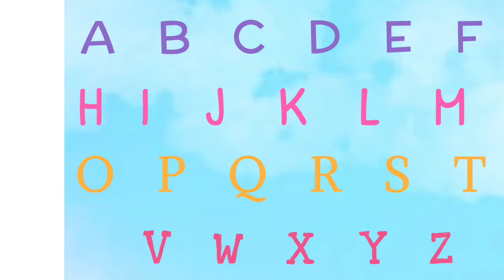ABCD English Alphabet | ABC Learning For Kids | ABC Learn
In this video we are going to learn write A to Z Capital letters ABCD with multiple Color. hope you also going to write and read together with me.

ABCD for kids || color abcd || abcd song || छाेंटे बच्चाें कि पढाई ABCD Capital Letters || Write capital alphabet || Color Abcd for Nursery kids || A to Z First Letter. ABCD dekhio, abcd lekho, English alphabet siko, abcd rhymes song